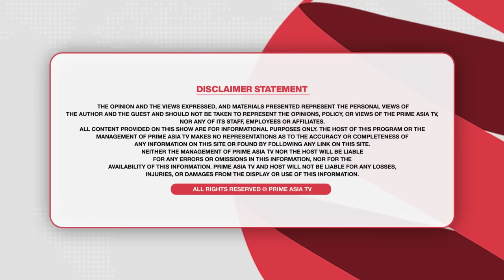Chajj Da Vichar (1439) || ਸਤਵਿੰਦਰ ਬਿੱਟੀ ਕਿਵੇਂ ਬਣੀ ਸੀ ਸਟਾਰ 'ਯਾਰ ਬੋਲਦਾ' ਗੀਤ ਦਾ ਕਿਉਂ ਪਿਆ ਪੰਗਾ